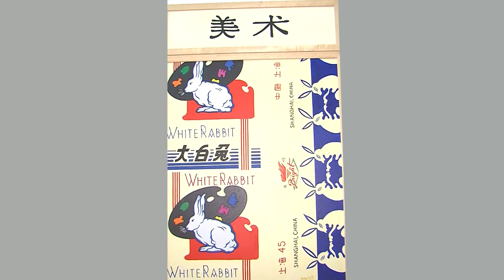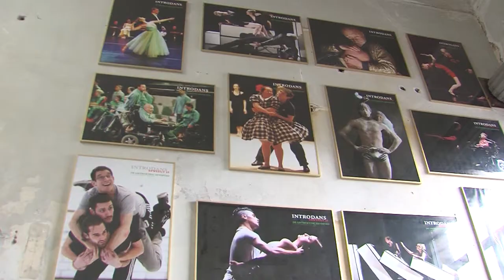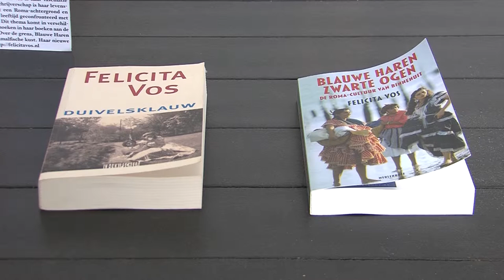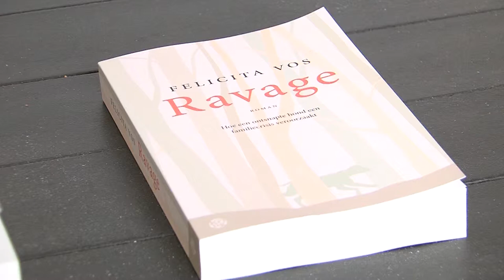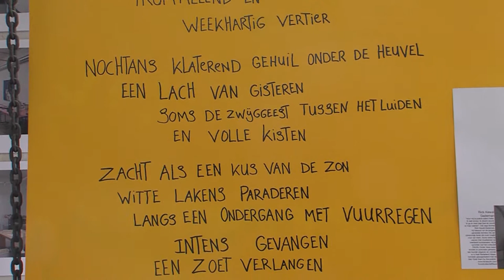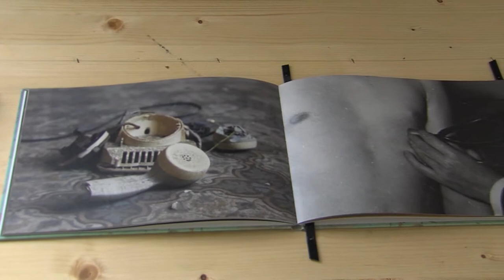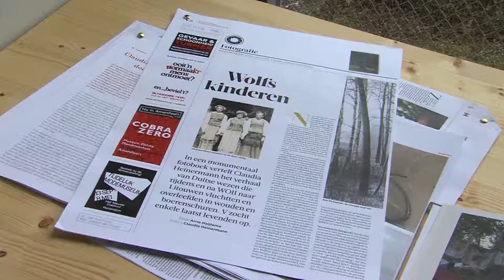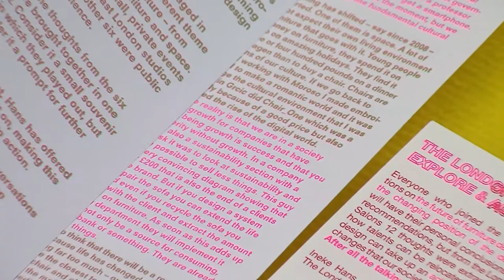Arnhem Report - Gastcurator Albert van der Weide Alle Macht Aan De Kunst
Verslaggever Ster van Kooten sprak voor deze aflevering van Arnhem Report met gastcurator Albert van der Weide over Alle Macht Aan De Kunst.